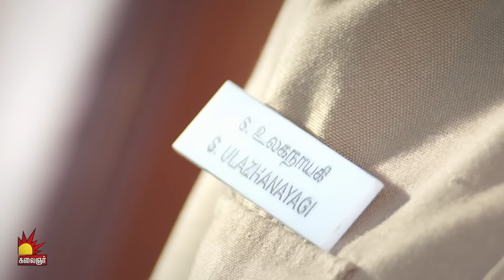ரொம்ப ஐஸ் வைக்காத இதுக்கு மேல என்னால தாங்க முடியாது | Gauri Sneak Peek 3 | EP- 157 | Kalaignar TV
"கௌரி" மெகாத்தொடர் திங்கள் முதல் சனிக்கிழமை வரை இரவு 8 மணிக்கு , நமது கலைஞர் தொலைக்காட்சியில். காணத்தவறாதீர்கள்.